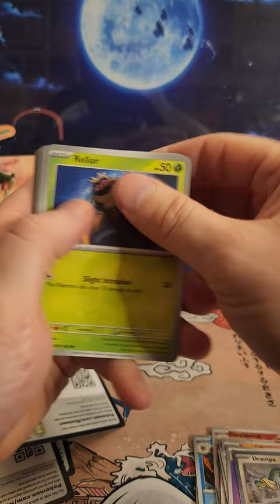LAST PACK MAGIC ALT ART! Temporal Forces Opening! Part12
Continuing Our Master Set Chase by Opening a Temporal Forces Booster Box!